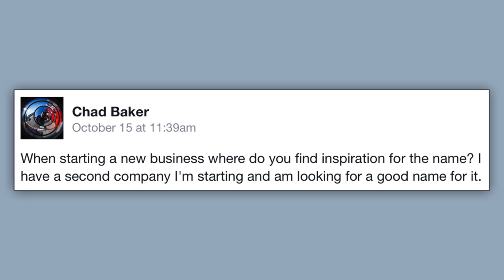Ep. 8: How to Find a Great Business Name When Everything is Already Taken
Finding a name for your business is both important and HARD.

On one hand, you want to find a name that elevates your business above the competition. On the other hand, it's next to impossible to find a great name that isn't already taken, especially when you throw domains and social media handles into the equation.

How do you find a great name for your business when everything is already taken?

There are some simple tricks and strategies you can use to make the process easier. But you also need to have patience and exercise your creativity.

If you're looking for a great name, this episode of Lifestyle Business Weekly is for you. Watch or listen to hear my tips on naming. I've named a half dozen companies and have learned from the experts (and trial and error) both how to find a name, and what makes a truly great name.

Lifestyle Business Weekly is a show and weekly curated email for people interested in lifestyle business and independent entrepreneurship.

Your host is Corbett Barr, Co-founder and CEO of featuring the step-by-step roadmap for independent entrepreneurs, and the most active and supportive community of lifestyle business builders on the web, along with weekly coaching and hundreds of hours of video training.